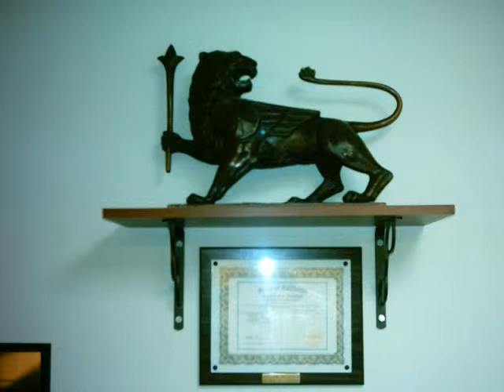VARSHAM INSURANCE AGENCY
Adelanto insurance
Agoura insurance
Agoura Hills insurance
Aguanga insurance
AIG insurance
Alameda insurance
Alamo insurance
Albany insurance
Alberhill insurance
Aliso Viejo insurance
Allied insurance
Alhambra insurance
Alpine insurance
Altadena insurance
Amboy insurance
Amco insurance
American Canyon insurance
Anaheim Hills insurance
Anaheim insurance
Angelus Oaks insurance
Antelope Acres insurance
Antepole Valley insurance
Anthem Blue Cross insurance
Antioch insurance
Anza insurance
Affirmative insurance
affordable insurance
Apple Valley insurance
A rated insurance companies
Arcadia insurance
Armenian speaking
Arrowhead Farms insurance
Artesia insurance
Ashland insurance
Athens insurance
Atwater insurance
Atwater Village insurance
Atwood insurance
auto insurance
Avilla Beach insurance
Azusa insurance
bad driver
bad drivers
bad record
bad records
Bakersfield insurance
Baldwin Park insurance
Banning insurance
Barstow insurance
Beaumont insurance
Bell Gardens insurance
Belltown insurance
Belmont Shore insurance
Benicia insurance
Berkeley insurance
Bermuda Dunes insurance
Beverly Hills insurance
Big Bear City insurance
Big Bear Lake insurance
Big River insurance
Bixby Knolls insurance
Black Meadow Landing insurance
Bloomington insurance
Blue Cross insurance
Blue Jay insurance
Blyth insurance
Bombay Beach insurance
bond insurance
Bonsall insurance
Boron insurance
Borrego Springs insurance
Bradbury insurance
Brawley insurance
Brea insurance
Brentwood insurance
Brisbane insurance
Bristol West insurance
Bryn Mawr insurance
Buellton insurance
Burbank insurance
Burlingame insurance
business insurance
CAARP
Cabazon insurance
Cadiz insurance
Cahuilla insurance
ca insurance
Cajon Junction insurance
Calabasas insurance
Calabasas Highlands insurance
Calexico insurance
california automobile assigned risk plan
California City insurance
california insurance
Calimesa insurance
Calipatria insurance
Camarillo insurance
Campo insurance
Camp Pendleton insurance
Canoga Park insurance
Canyon Country insurance
Cardiff-By-The-Sea insurance
car insurance
Carlsbad insurance
Carpinteria insurance
Carson insurance
Casa Blanca insurance
Casitas Springs insurance
Casmalia insurance
Castaic insurance
Castro Valley insurance
Cathedral City insurance
Cedar Glen insurance
Cedarpines Park insurance
Cencal insurance
Century City insurance
Cerritos insurance
Charter Oak insurance
Chatsworth insurance
cheap car insurance
cheap insurance
Cherry Valley insurance
Chino insurance
Chiriaco Summit insurance
Chowchilla insurance
Chula Vista insurance
City Ranch insurance
Claremont insurance
Clayton insurance
Clovis insurance
CNA insurance
Coachella insurance
Colton insurance
Concord insurance
Commerce Insurance
Commerce West insurance
commercial insurance
Compton insurance
Cornell insurance
Corona Del Mar insurance
Coronado insurance
Costa Mesa insurance
Coto De Caza insurance
Covina insurance
Cowan Heights insurance
Crest insurance
Crestline insurance
Crestmore insurance
Crest Park insurance
Crusader insurance
Culver City insurance
Cuyama insurance
Cypress insurance
Daggett insurance
Daly City insurance
Dana Point insurance
Danby insurance
Danville insurance
Del Mar insurance
Delos insurance
De Luz insurance
Descanso insurance
Desert Center insurance
Desert Hot Springs insurance
Desert Shores insurance
Diamond Bar insurance
Dinuba insurance
Discovery Bay insurance
Dominguez insurance
Dominguez Ranch insurance
Dove Canyon insurance
Downey insurance
Drive insurance
DUI insurance
DUI record insurance
Dulzura insurance
Eagle Rock insurance
Earp insurance
East Los Angeles insurance
East Palo Alto insurance
East Pasadena insurance
Edvards insurance